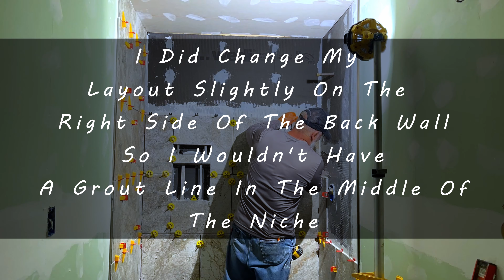Part 6, Learn How to Tile Your Own Shower Step by Step!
Ron King continues the guest bathroom remodel project by using large format tile to tile the shower walls. In previous episodes, Ron demonstrated the installation process of the WEDI board to waterproof the shower walls and floors. He has also tiled the floor and installed the curb.

This is Part 6 of a multipart series where we build a guest bathroom.

Episodes: Wedi Wall System, River Rock Floor and Niche, Tile Floor, Riptide Accent Wall, TOTO Toilet,  Pedestal Sink, Custom Glass Shower Door and much more

Ron Will show the viewer how to mix and apply the mortar and grout. Not just any grout, but waterproof epoxy grout. You must move quickly!

Come along as the Kings rebuild their entire home and complete projects for others along the way.

Tile Leveling System (Amazon)